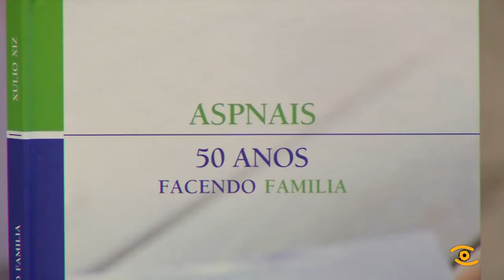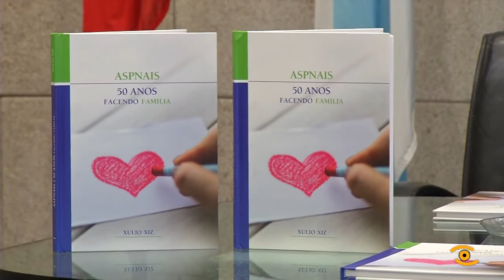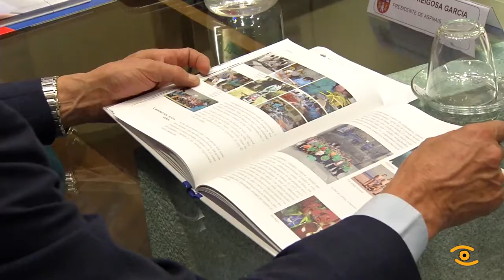Presentación do libro Apsnais, 50 anos facendo familia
"50 Anos Facendo Familia",  e conseguirono, unha familia numerosa todo corazón. Así o recolle o libro, presentado no Pazo de San Marcos. O autor recoñeceu que pensando que coñecía a Asociación, realmente descubriuna co libro. o Presidente de Aspnais agradeceu a achega da Deputación e o labor de recompilación levado a cabo polo autor. Tamén houbo recoñecemento ao Concello coa vista posta na nova residencia, coa vista posta no vello hospital de San Xosé. Os verdadeiros protagonistas, os que dan vida á Aspnais, gozaron do momento no que houbo moitos chiscos dirixidos a eles. O seu medio século de historia esta recollida nestas páxinas cheas de lembranzas.